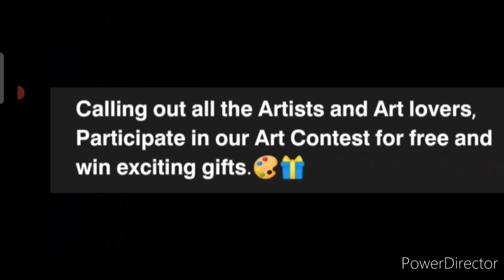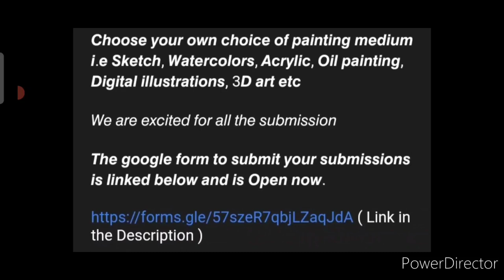Online Drawing Competition 2021 Free Entry December/ Win Attractive Prizes😱/ Art Competition 2021🔥🤩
3 Best A4 size Drawing books set in affordable amount